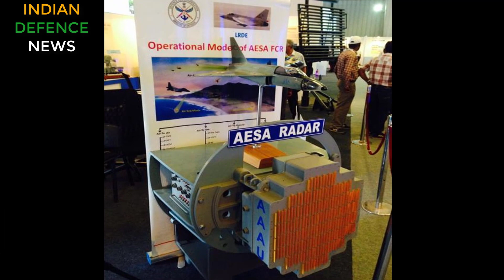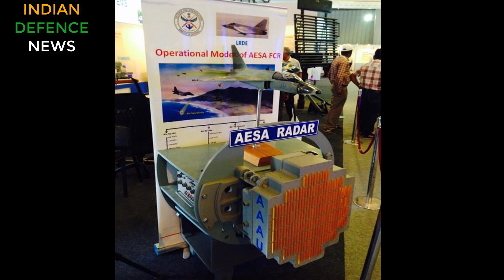INDIAN DEFENCE NEWS :Indigenous UTTAM Aesa Radar Spotted on LCA-Tejas : Report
Indigenous UTTAM Aesa Radar Spotted on LCA-Tejas : Report